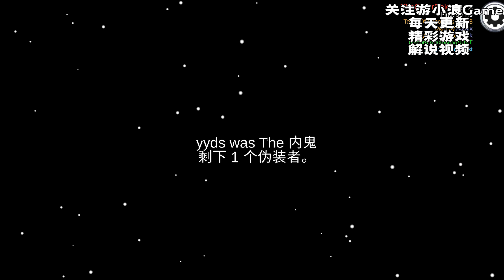Amongus執燈人模式：行走的手電筒！內鬼關燈後，我能驅散黑暗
Friends：Dice Flip